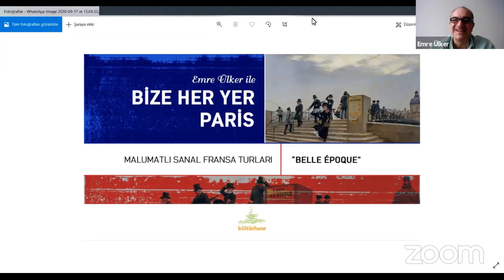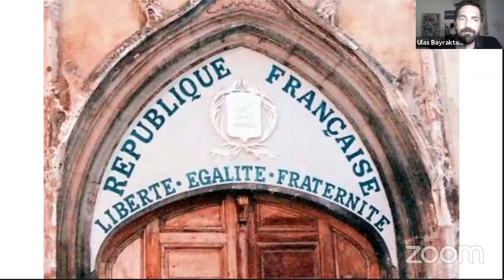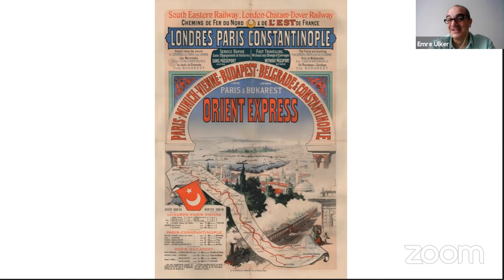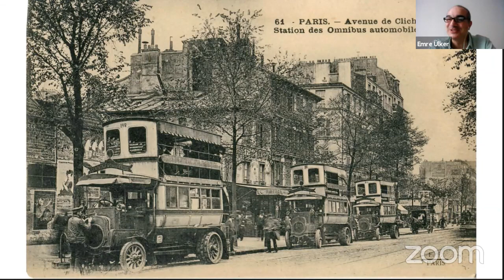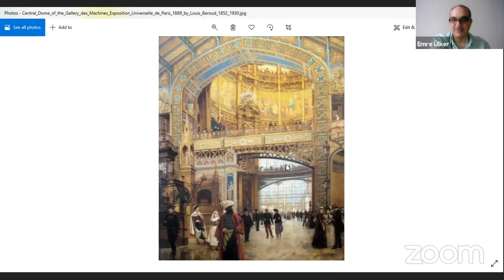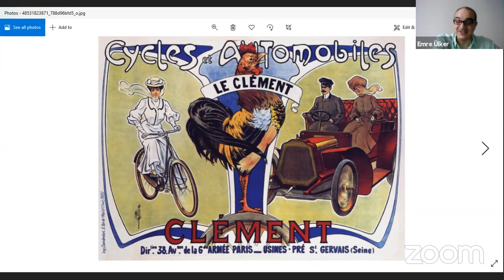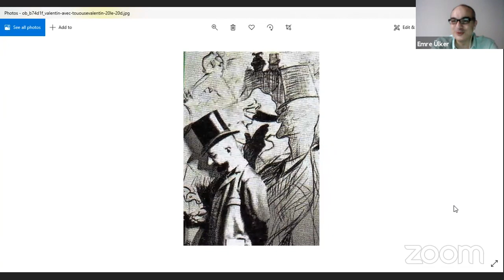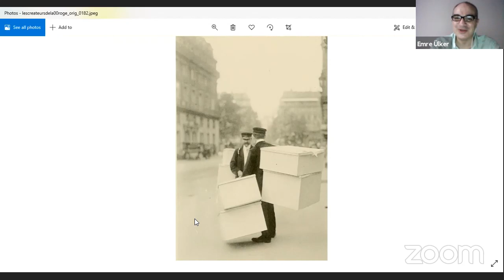Emre Ülker ile Bize Her Yer Paris: Belle Epoque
Belle Époque Paris'i

Avrupa'da, 19. yüzyılın son çeyreğinden, 1. Dünya Savaşı'nın başlamasına kadar geçen yaklaşık 40 yıllık barış ve refah dönemi, savaştan sonraki buhran yıllarında Fransızca "La Belle Époque", yani
"Güzel Devir" yakıştırmasıyla anılmaya başlar.

Sömürgecilik ve kapitalizmin yükselişe geçtiği, 2. sanayi devriminin teknolojik gelişmelerine bağlı olarak, bilime ve ilerlemeye olan inancın doruğa çıktığı bu yıllar, toplumsal hayatın da, burjuva, aristokrat ve işçi sınıfları açısından köklü değişikliklere uğradığı bir dönem oluşturur.

Avrupa'nın yaşadığı bu olağanüstü dönemin izini sürmek içinse, eski Paris'ten daha uygun bir yer olamaz.

Otomobil ve elektriğin günlük hayatın parçası haline geldiği, evrensel sanayi ve sanat fuarlarının damgasını vurduğu, başta Art Nouveau olmak üzere çeşitli sanat akımların ve gösteri dünyasının altın çağını yaşadığı Belle Époque Paris'ini, yüzyıl dönümündeki sanatçıların tabloları ve tarihî fotoğraflarla masaya yatırıyoruz. Zamanda küçük bir yolculuk için herkesi Cuma 19'da canlı yayına bekleriz.